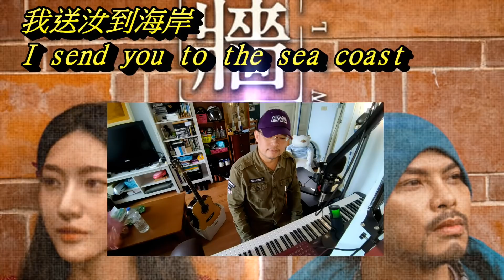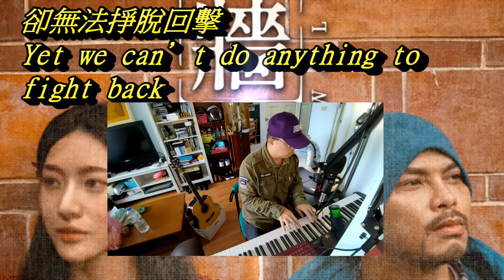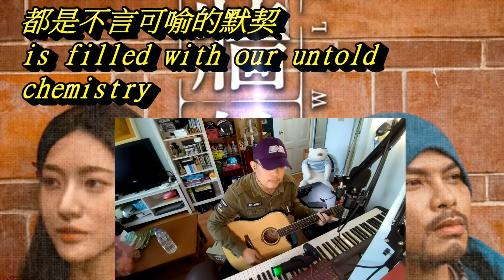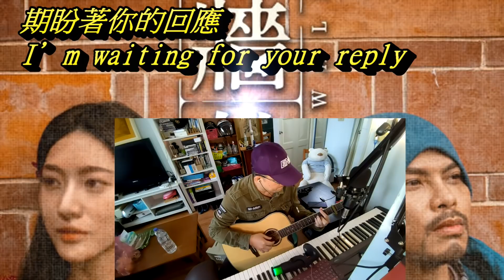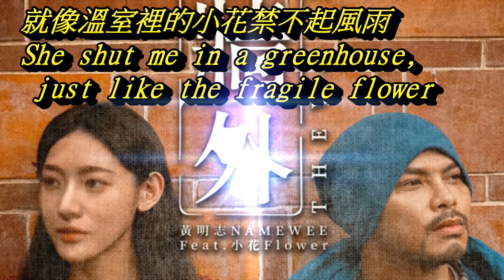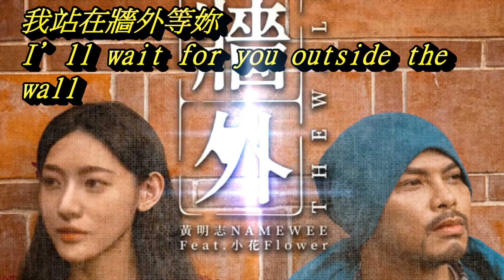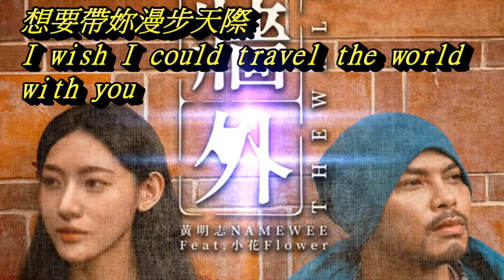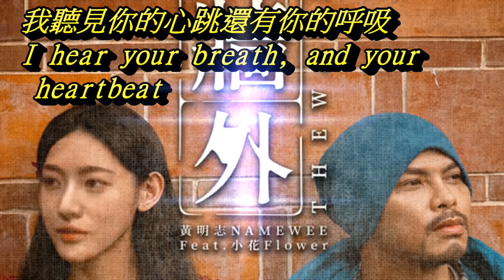黃明志【牆外】繼玻璃心後最強乳華新曲! 鋼琴.吉他.清唱三版本一次乳夠! Singer reactijon: The Wall by Namewee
此版本純為鋼琴吉他練習之用，請大家多支持黃明志創作!原曲連結如下: (The original version is as follows)